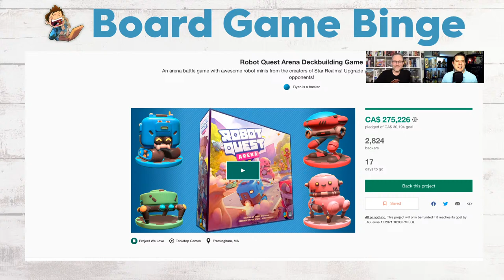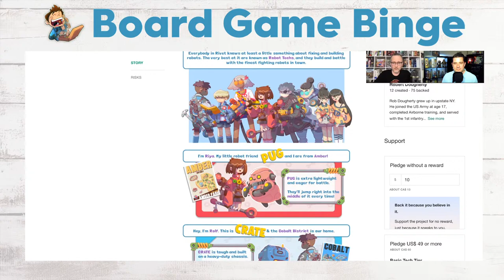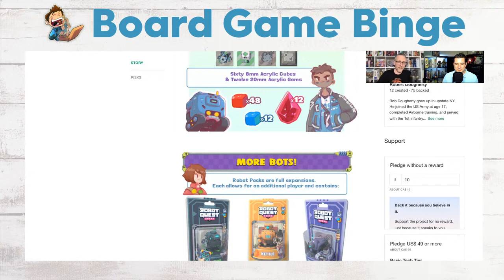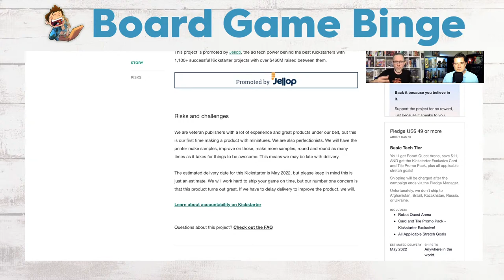Ep 96: Robert Dougherty, Wise Wizard Games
Rob Dougherty has founded or co-founded multiple game companies including Wise Wizard Games and successfully published dozens of games and gaming accessories including Star Realms, Hero Realms and his newest title, Robot Quest Arena, which is currently on Kickstarter.